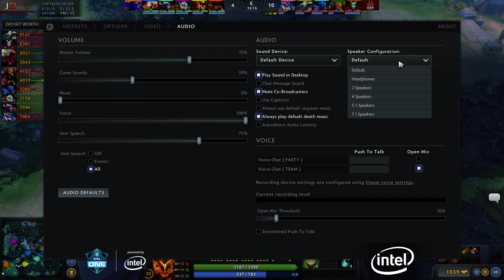Dota 2 - MORTY vs Radiant - Game 1 - ESL One Katowice 2018 NA Open Qualifier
Dota 2 touches down in Poland for the very first time at ESL One Katowice. Join us February 24-25 as 16 of the worlds best Dota 2 teams compete for $1,000,000, the ESL One trophy and valuable points towards TI8.